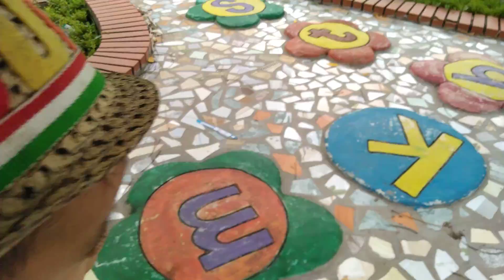Bé trần trọng nhân đi chơi mẫu giáo